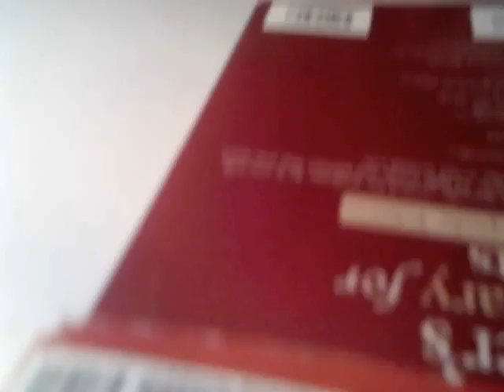♠pictionary♠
games games